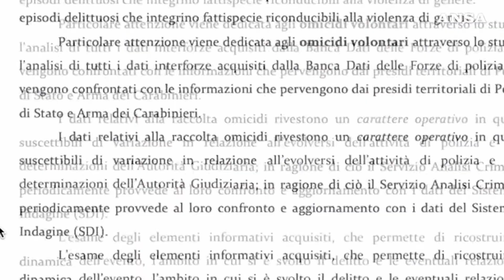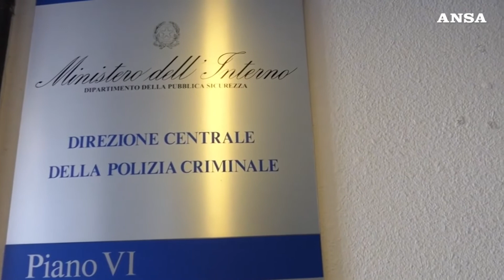DOSSIER DEL VIMINALE IN UN ANNO UCCISE 125 DONNE